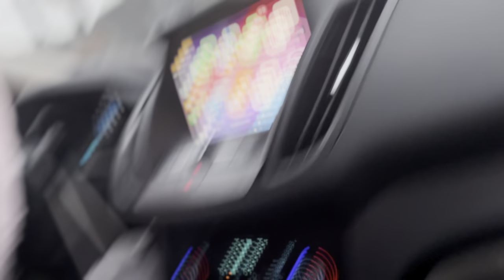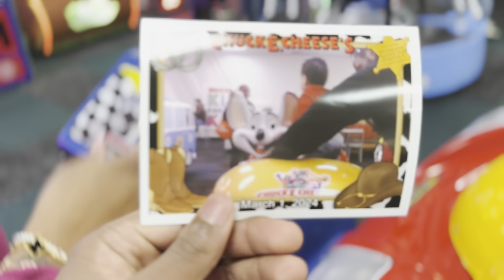My Nephews Did This At Chuck E. Cheese !!!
This video about my nephews having a good time at chunk e cheese and more hope y’all enjoy